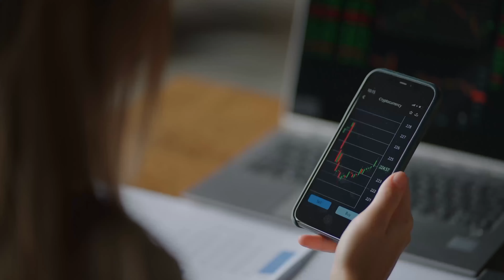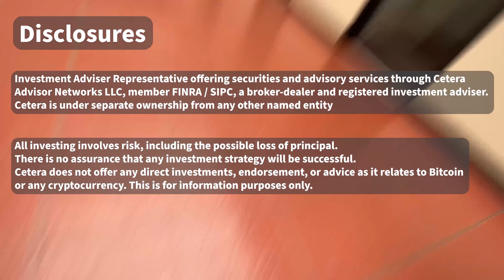What To Know About Credit Cards? - Big EthThe Finance Geek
Let us know if we can help with anything! Reach out or set up a 15-minute initial complimentary call by going to our website!

Investment Adviser Representative offering securities and advisory services through Cetera Advisor Networks LLC, member FINRA / SIPC, a broker-dealer and registered investment adviser. Cetera is under separate ownership from any other named entity.

All investing involves risk, including the possible loss of principal. There is no assurance that any investment strategy will be successful.
Cetera does not offer any direct investments, endorsement, or advice as it relates to Bitcoin or any cryptocurrency.